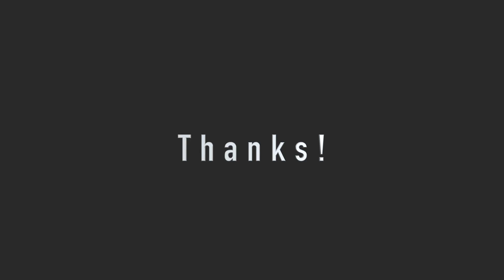Hallelujah by Zoey Base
Made for practice purposes for Woodshed School of Music